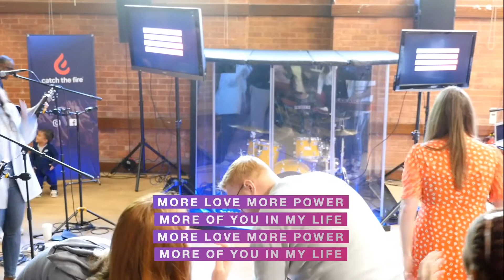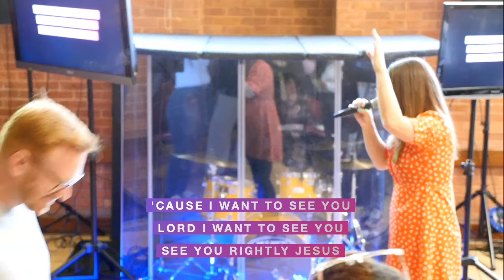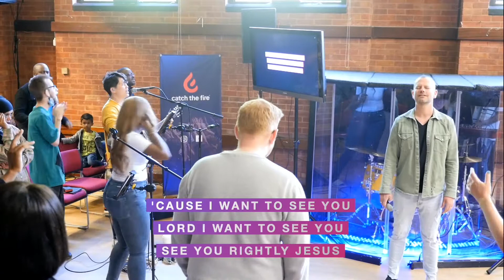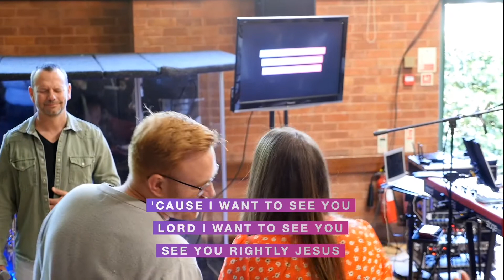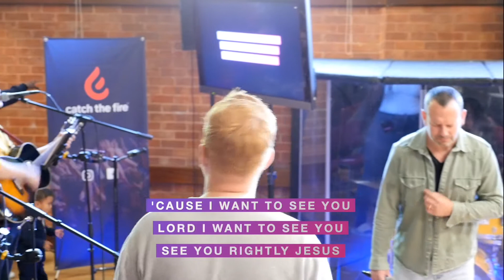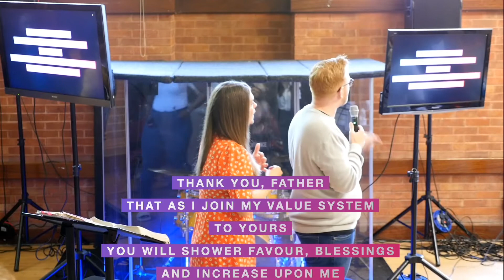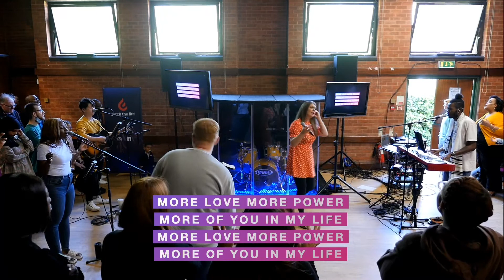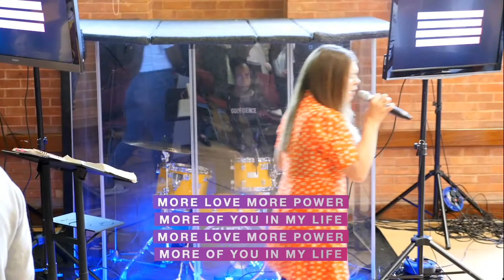Service 24th Apr22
E N C O U N T E R
G O D ' S
T R A N S F O R M I N G
P R E S E N C E .

Catch The Fire is a dynamic family of healthy churches, encountering and living in God’s presence, manifesting his love and joy and transforming our cities.